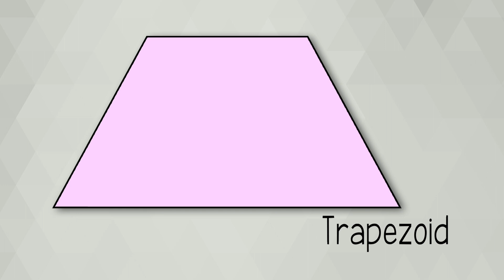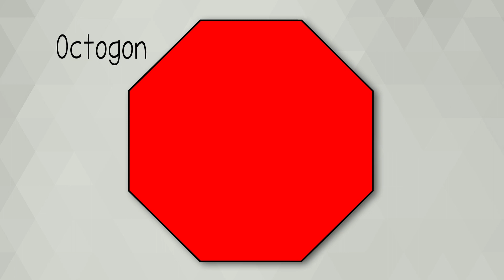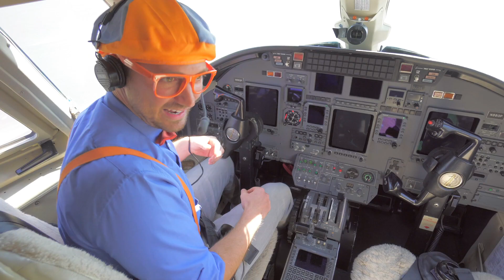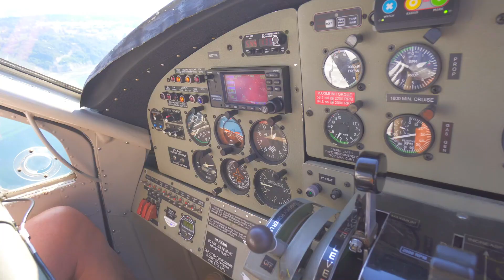Shapes Song｜Blippi｜Children's Music｜Trucks For Kids｜Gecko's Songs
Let's learn shapes with Blippi!

00:00 Shapes Song
02:50 Down On The Ranch Song - Get On Your Horse
05:20 Planes Song - Touch the Sky
07:33 Car Wash Song - Scrub the Wheels on the Truck
10:05 Firetruck Song - How to Be a Firefighter
12:11 Seaplane Song V2 - Into The Sky We Fly
14:16 It's a Pirate Life Song - Searching for the Buried Treasure Gold
16:51 On My Bicycle Song - How Far Can We Go?
19:32 The Bakery Song - Baking Bread with Blippi
22:06 The Aquarium Song - Colourful Fish from the Sea